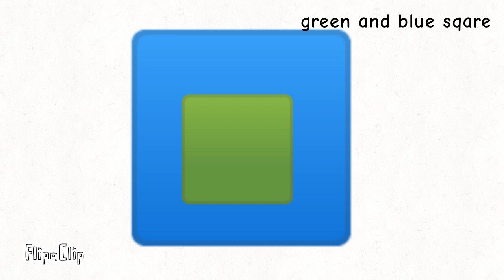colour Size Comparsion 3 part 17